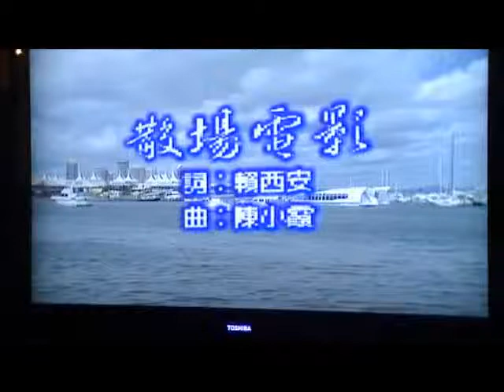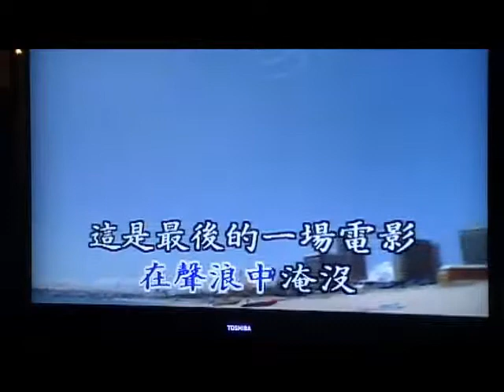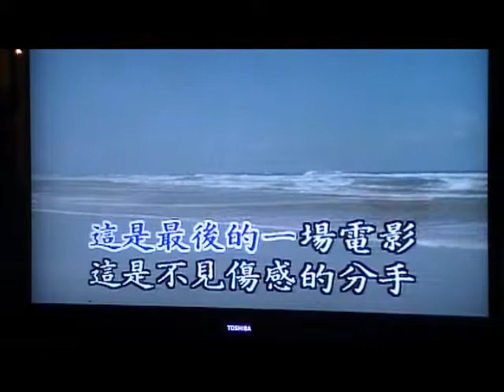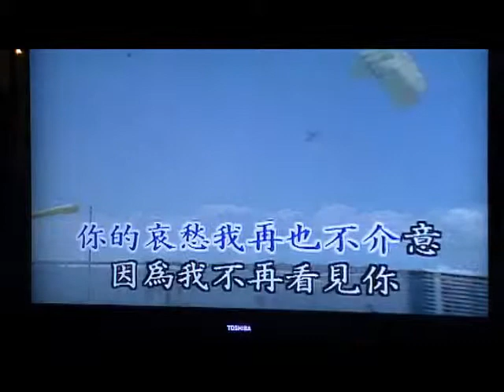散場電影 -2